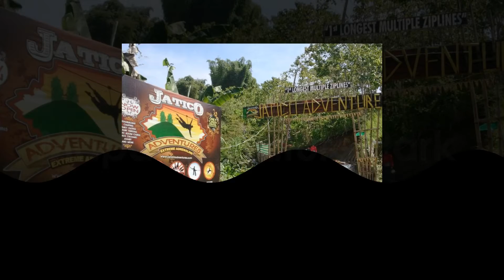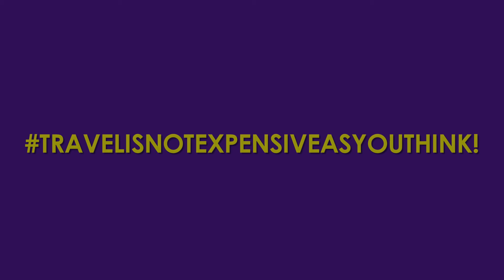must see places in CAGAYAN DE ORO!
whitewater rafting
river trekking
Cagayan de Oro River
Macahambus Hill Cave and Gorge.
Jatico Adventures
Mapawa Nature Park
Museum of Three Cultures
Gardens of Malasag Eco-Tourism Village
General MacArthur Marker
St. Augustine Metropolitan Cathedral
Gaston Park
Kagay-an Festival

PHP 4,888/person only!
(3D2N Hotel Accommodation + Cagayan De Oro City Tour + White Water Rafting with Lunch)

Mobile Trunk Nos.:
#‎TRAVELISNOTEXPENSIVEASYOUTHINK